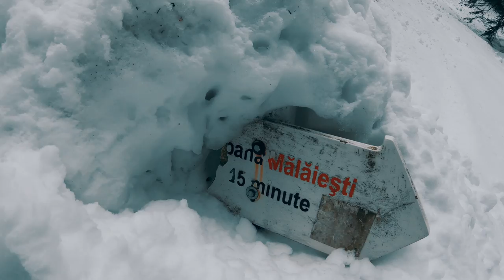Hiking in Romania : Malaiesti Chalet | Cabana Malaiesti | 4K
Located in the Bucegi Mountains in Romania, Malaiesti Chalet is one of the most spectacular and wild mountain chalets in Romania.
The difficulty of the route is medium and the duration is 5-6 hours.

Gear:
Fujifilm X-T200
GoPro Hero 9
Xiaomi FIMI X8 SE 2020